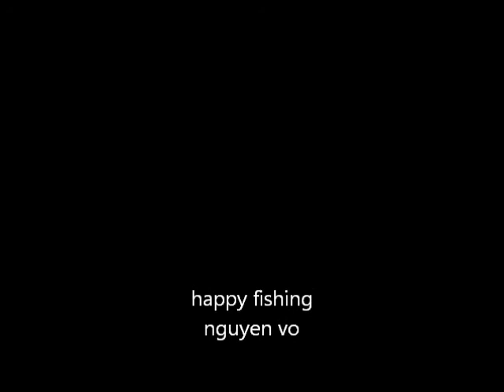gone fishing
"A bad day of fishing is better than a good day of work."